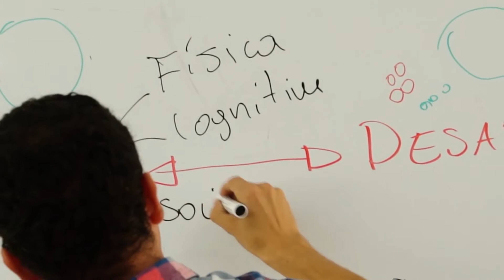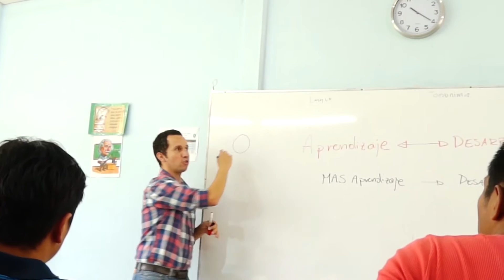El camino de Floribeth - Generación Z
Floribeth persigue sus sueños universitarios sin perder las raíces y tradiciones que la arraigan a su región Cabécar.

Bachillerato Interuniversitario en Ciencias de la Educación con énfasis en Lengua y Cultura Cabécar